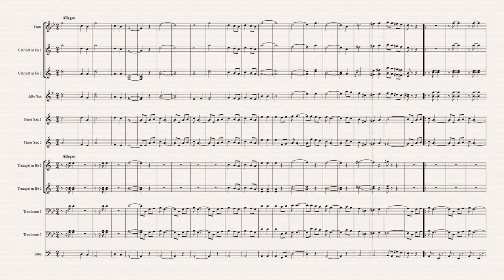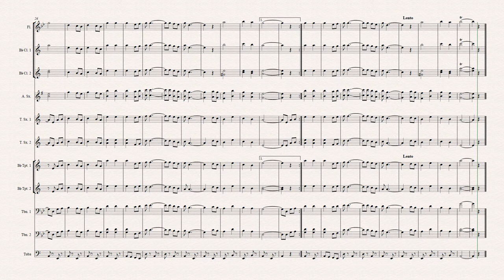Bella Ciao | Arr.: Washington Luiz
Equipe do Portal Brasil Sonoro